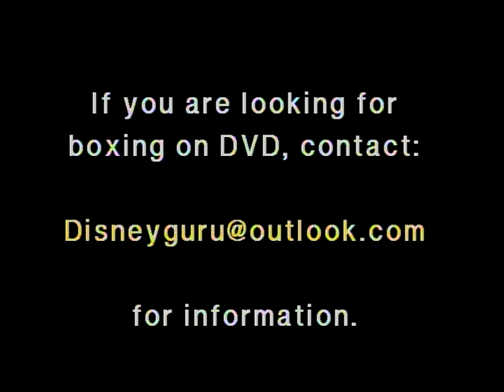BOB URIOSTE vs JOHN QUINN - Amateur Boxing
112 Lb. Amateur Boxing from Late 80s in Roswell,  NM. BOB URIOSTE (Las Vegas, NM) vs JOHN QUINN (Henry's Boxing Club). (*John Quinn is incorrectly referred to as "John Williams" on this broadcast)